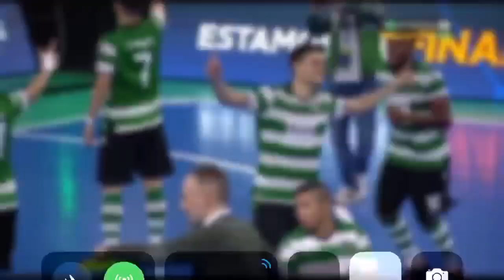As palavras emocionantes de Erick depois do jogo de futsal contra o benfica para a Champions (1-1